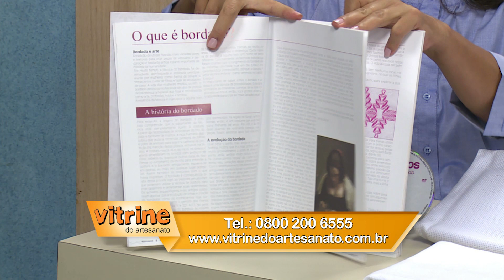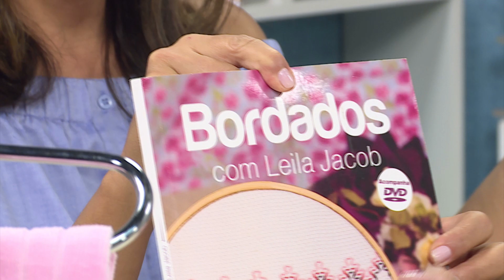BORDADO EM TOALHA DE LAVABO EM CRIVO SEM CORTE com Leila Jacob - Programa Arte Brasil - 05/03/2018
Você que veio aqui procurando uma toalha de lavabo linda e sofisticada, está no lugar certo! Leila Jacob ensina este lindo bordado em crivo sem corte, que você vai aprender com a maior facilidade!

Lista de materiais:
- 1 Toalha de lavabo
- Linha de bordar
- Agulha de bordar
- Tesoura